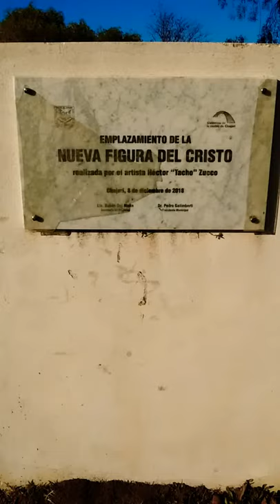"El Cristo" Chajari-Entre Ríos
Trabajo realizado por el artista Chajariense "Tacho" Zucco